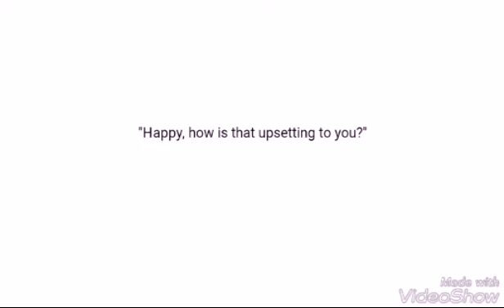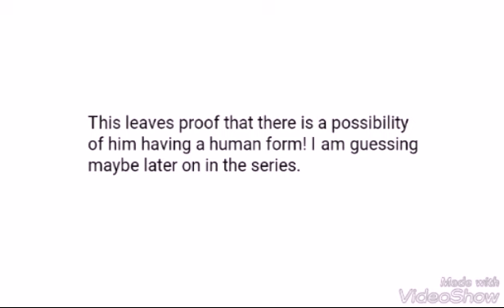STAR☆TWINKLE PRECURE! PRUNCE'S HUMAN FORM THEORY!